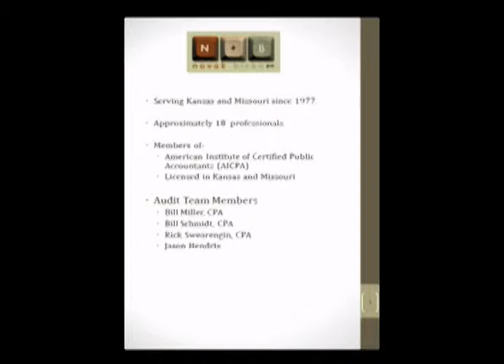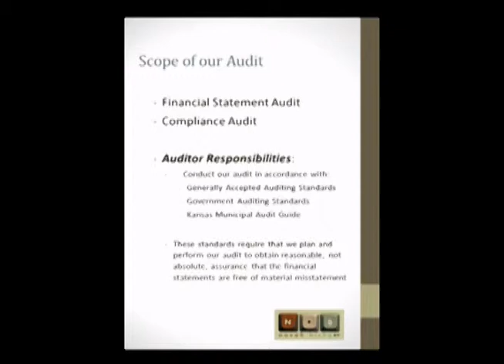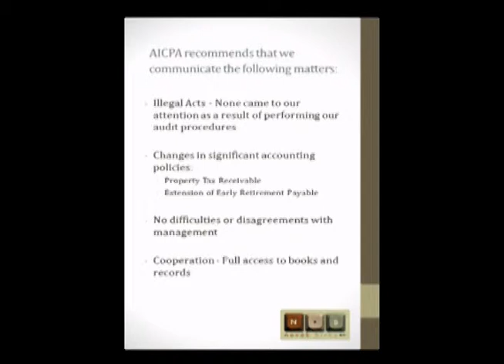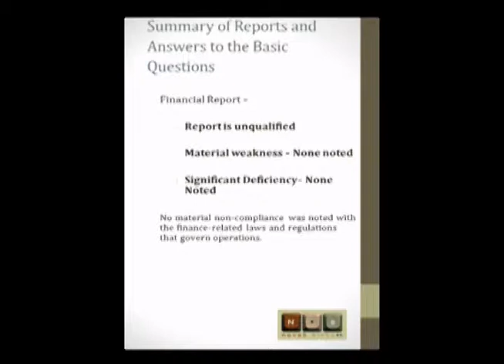KCKCC Board of Trustees Meeting: January 14, 2014